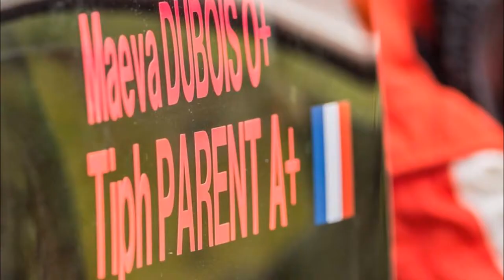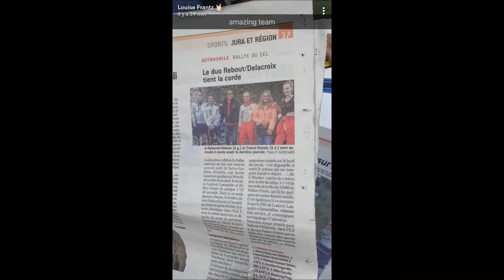SAISON 2017 Maëva DUBOIS - Copilote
Voici un résumé ma saison rallystique 2017. A l'année prochaine !